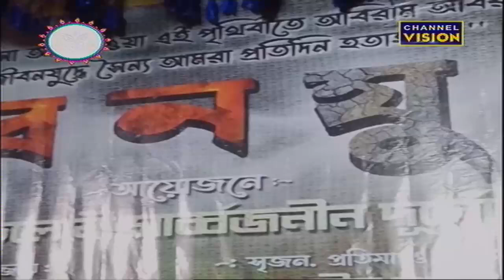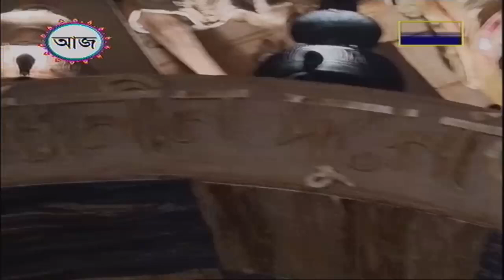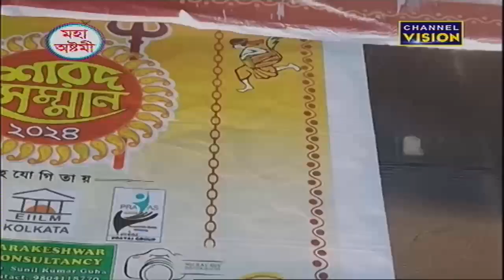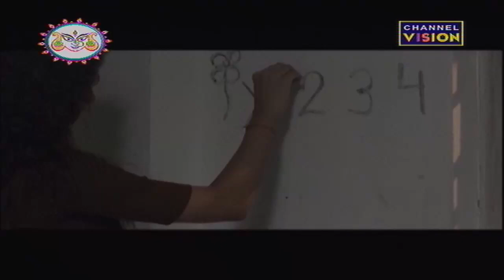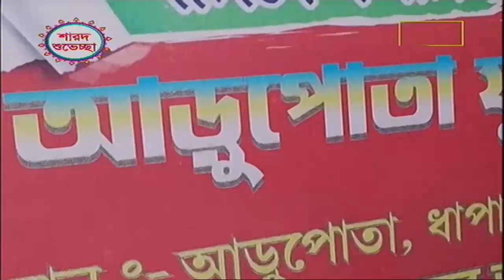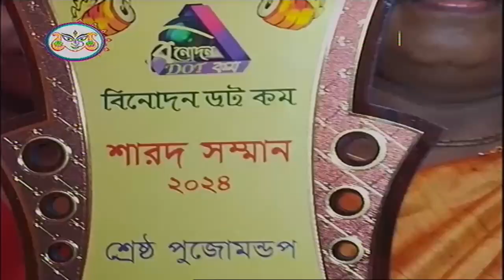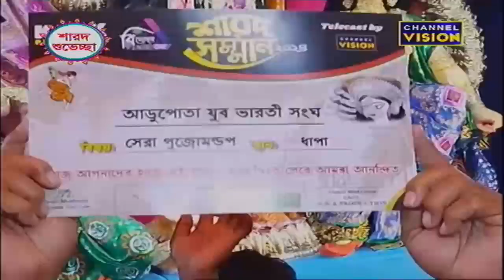Khela R Khela Channel Vision 11.10.2024